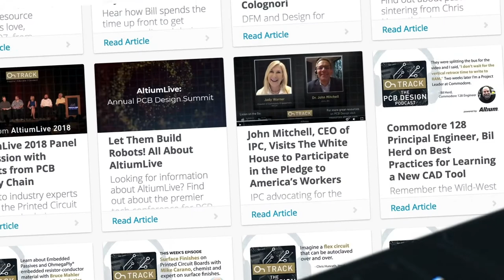Insights from John Watson on Electronic Components Shortages [OnTrack Podcast]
Learn what expert John Watson does to avoid part shortages proactively and what Altium Designer tools can help.